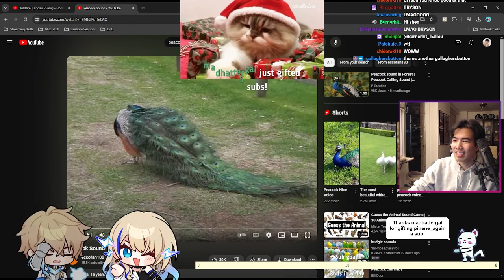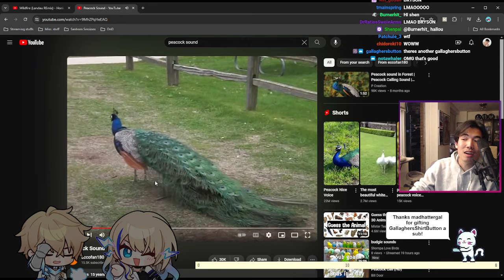Gepard VA's Incredible Peacock Impression Leaves Dan Heng VA Speechless | With Serval's VA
During the premiere of Wildfire: Star Rail EN VA Version (link below), The voices of Dan Heng (Nicholas Leung), Natalie Van Sistine (Serval), Bryson Baugus (Gepard) and Risa Mei (Lynx, wasn't there when it happened) gathered up in Twitch, Where Bryson did an incredible peacock impression after them sinking into a rabbit hole. Didn't do any audio edit this time since I felt it would be a waste not to listen to the pure talent.

As usual, their related links will be in the description. Let's show them some love there too!